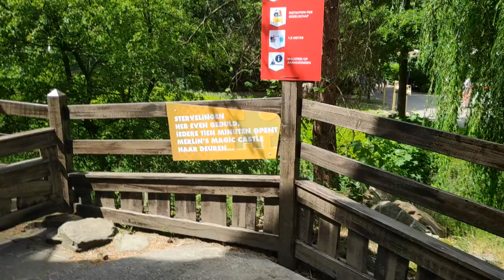WAT WIJ DOEN IS VET ILLEGAAL!!!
✔ Hoi en leuk dat je kijkt naar weer een gloednieuwe aflevering van de Harmen Frodo vlog, in deze aflevering zijn we in Walibi. We nemen bepaalde achtbanen. Lucas gaat in het reuzenrad met hoogtevrees, en de volgende vlog is nummer 100.